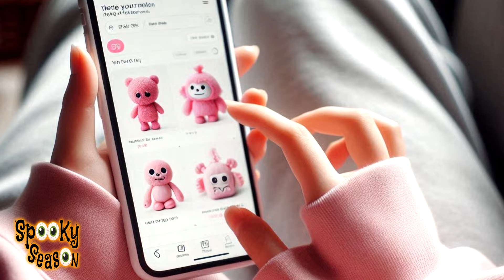JANGAN BELI BONEKA LABUBU INI... CREEPY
Di video spesial Spooktober kali ini kita menceritakan creepypasta tentang boneka Labubu yang lagi viral...

SnackVideo: @DinskySolerOfficial